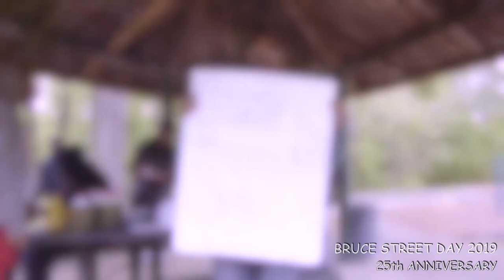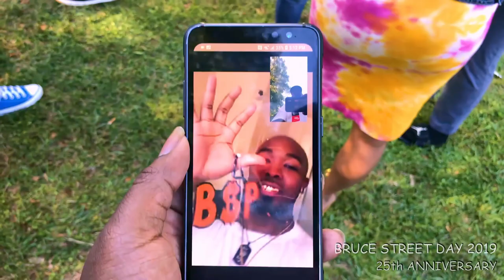Bruce Street Day 2019